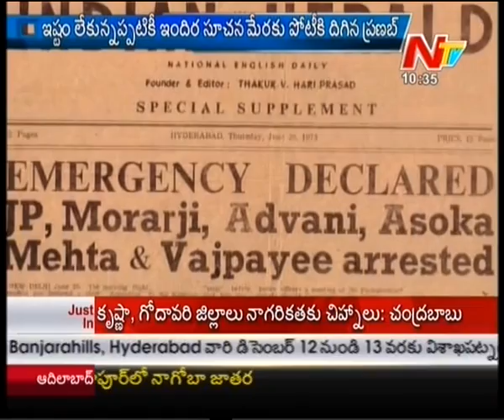Emergency Memories in Pranab Mukherjee Autobiography - Story Board Part 01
Watch : Emergency Memories in Pranab Mukherjee Autobiography - Story Board Part 01